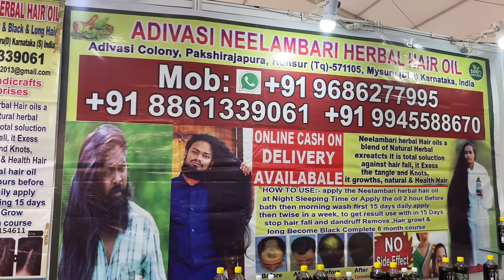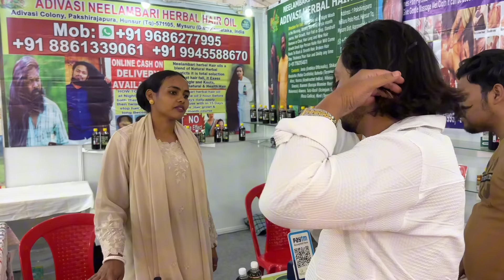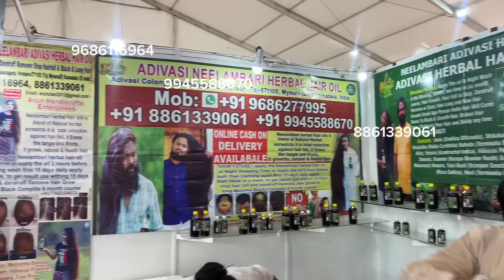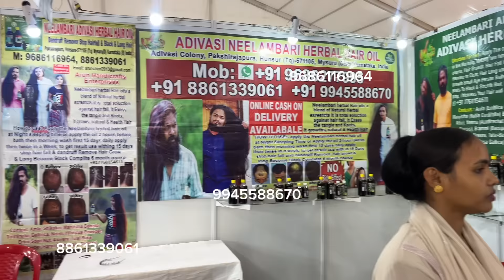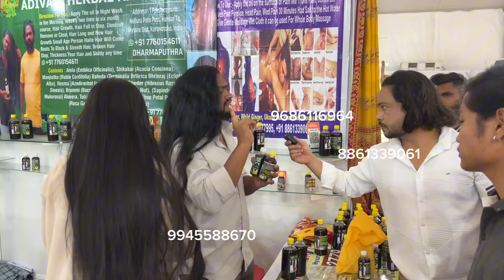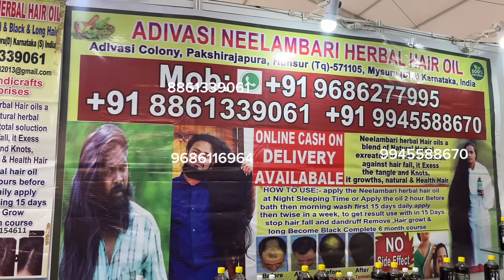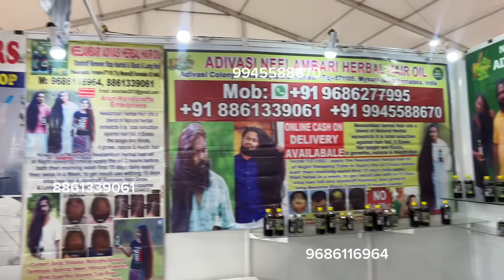Adivasi तेल कभी मत लेना Online बहुत जदा Fraud हो रहा हैं आदिवासी तेल | Adivasi Herbal Hair Oil